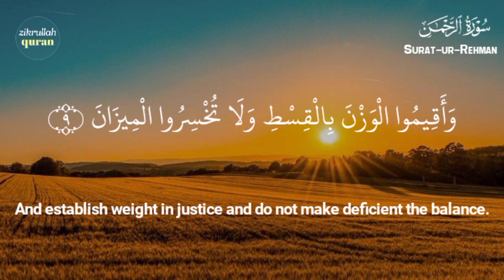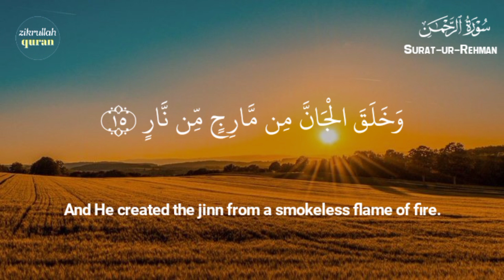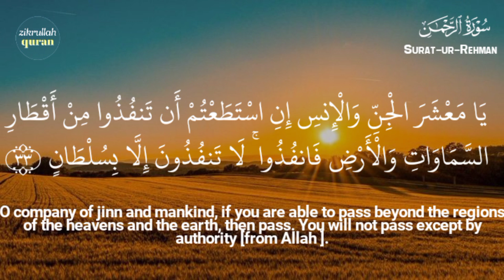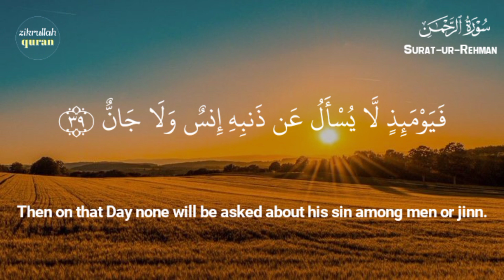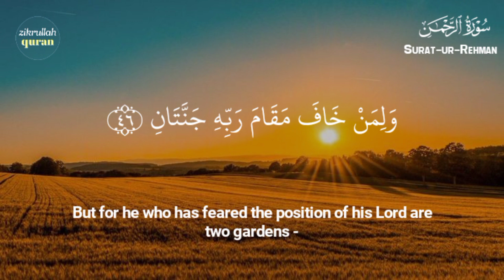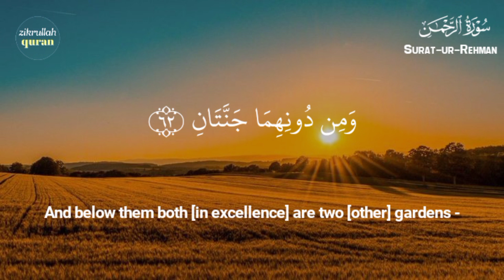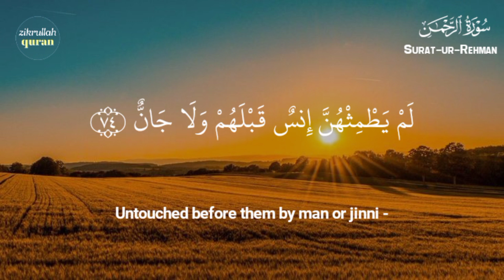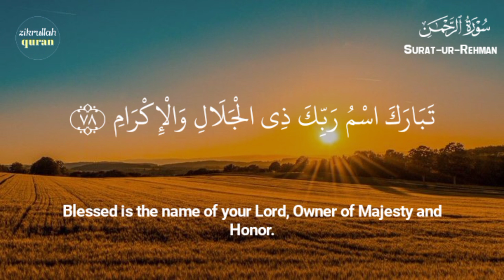Surah Ar-Rahman سورة الرحمن | Ep - 016 Fill your With English Translation ||| Zikr Qurantv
Surah Ar-Rahman  سورة الرحمن| Ep - 016 | Fill your heart with With English Translation || and tranquility | Zikr Qurantv

Listen to a beautiful recitation of Surah Ar-Rahman on Zikrullah TV. Let the soothing verses of this Surah fill your heart with peace and tranquility.

► Surah Ar-Rahman
► Ayah: 1-78
► 55th chapter of the Qur'an
🎙 ZikrullahQuran 114